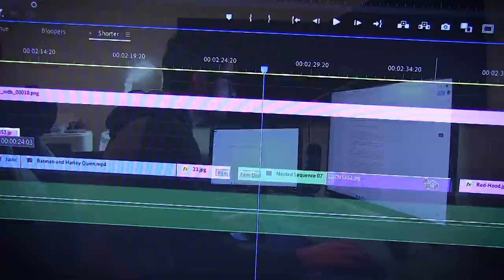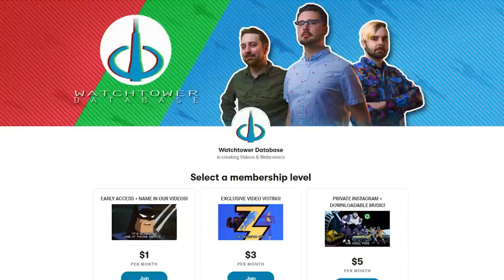The Future of the Watchtower Database - 2022 and Beyond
We're slappin' on a new coat of paint.